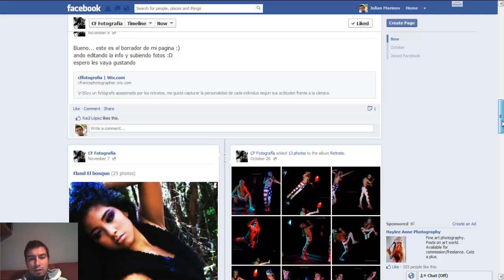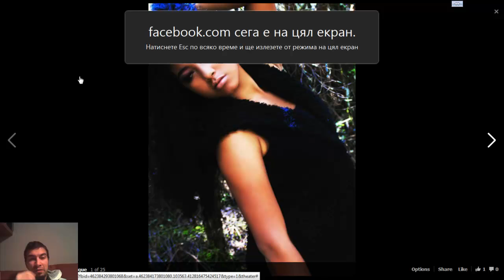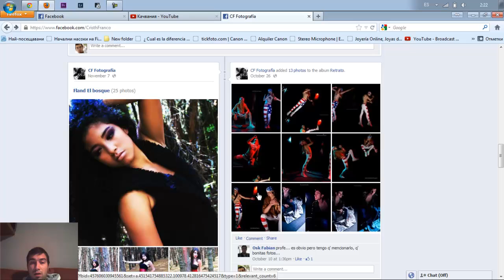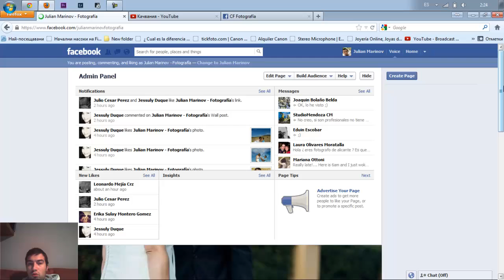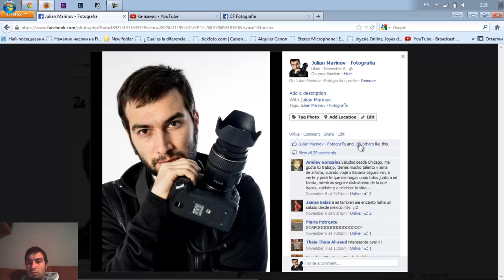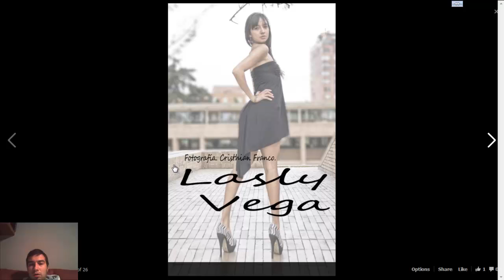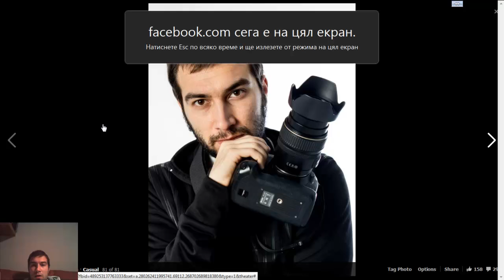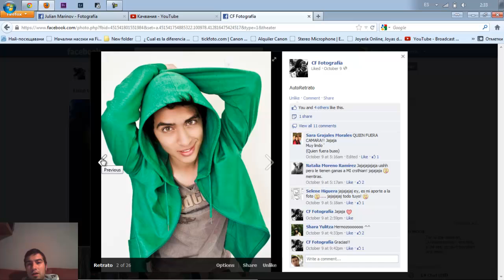Critica Rápida #012 - Cristhian Franco